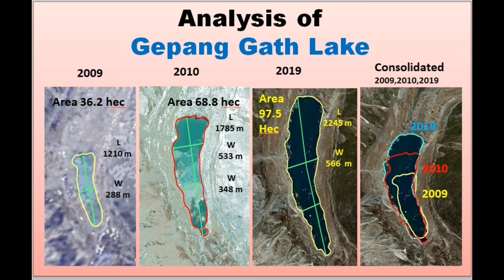Assessment of Gepang Gath Lake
The glacial lake outburst flood noticed in the Himachal Pradesh, One Lake ghepan lake is glof which located at Lahual and spiti . This is also known as ghepan ghat lake trek. This is in alpine zone and known as biggest lake in himachal or lakes of north india
alpine lakes of north india. Nearest Village is keylong and sisu . DUe to Climate Change lake is continuously increasing . This is a GIS based analysis done by DrRohitChauhan